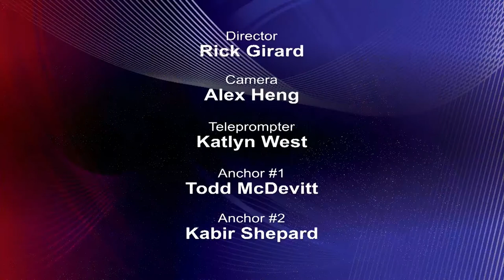BTV: IN for 2/21/2018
Welcome to BTV: IN. where you get your Forrest Center Info. Now. This week we feature information about the upcoming annual Forrest Center Interview Fair, the upcoming ASVAB test and this week's Fundraiser Friday. Your announcers are Todd and Kabir. Todd is also your producer.